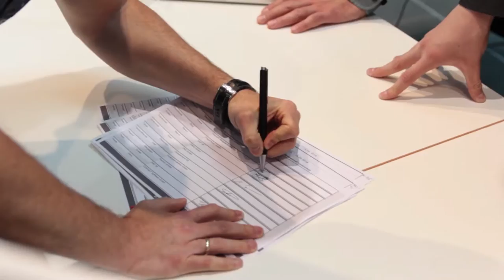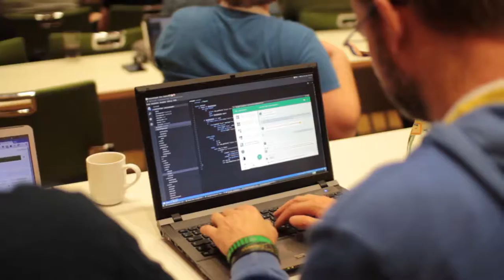enterJS 2016 – Impressionen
Die enterJS ist die deutsche JavaScript-Konferenz mit Schwerpunkt auf dem Einsatz im Unternehmen. 2016 fand sie zum dritten Mal statt, vom 14.-16. Juni in Darmstadt.